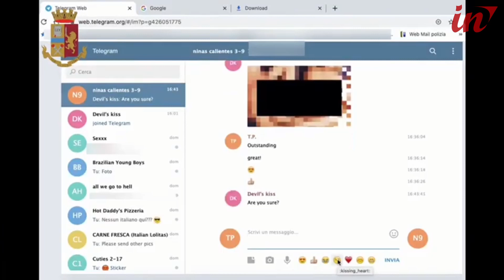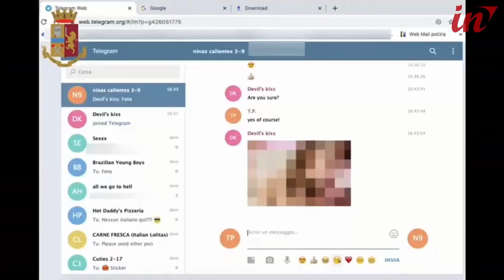Immagini e video pedopornografici nel pc, in manette un uomo di 57 anni